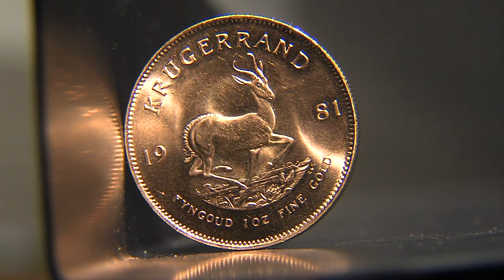Golden Donation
Originally aired on CHAT TV (9 Dec 2011)